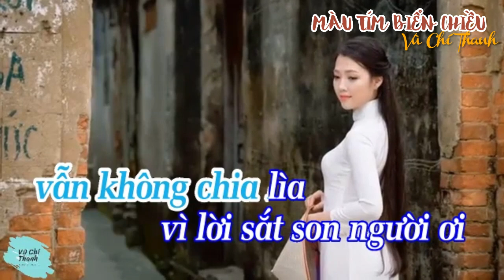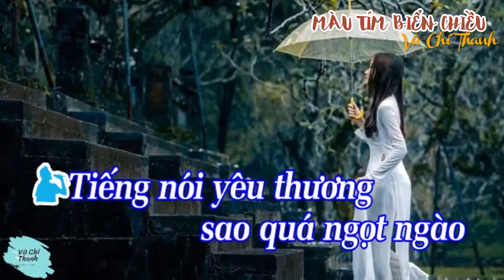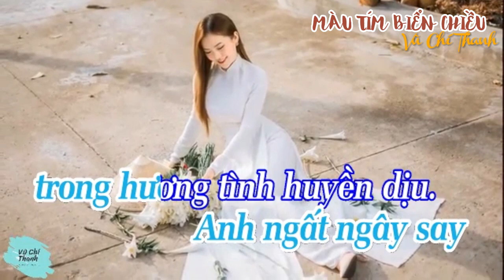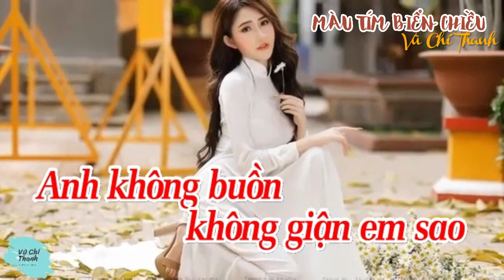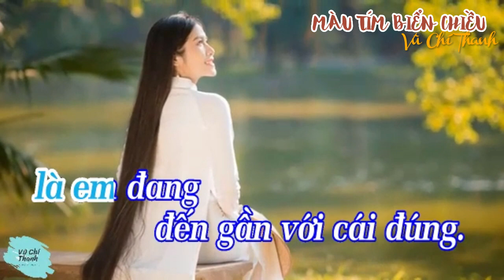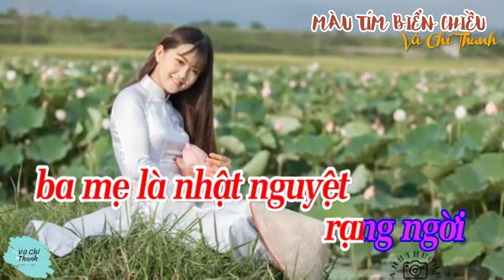Trích đoạn: MÀU TÍM BIỂN CHIỀU/Tg: Vũ Chí Thanh/Hát cùng Vũ Chí Thanh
-Xin cám ơn Bead của Anh Huyền Vũ Trần thật nhiều
-Xin cám ơn nền xanh đen của bạn Karaoke nền xanh đen - Love12D THPT MYHAO 9700
Trích đoạn kịch bản MÀU TÍM BIỂN CHIỀU
Tác giả : Vũ Chí Thanh
Nữ: Bấy lâu em
hững hờ lạnh nhạt
Đứt đoạn nghĩa tình
tìm cách cách tránh xa
Nào ngờ rằng anh yêu…
Luôn dõi theo
bóng hình của em
Tình thương
trao em ân thầm
Em vô tình
nên nào hay biết
nam: Tình mặn nồng đôi ta
dẫu  phong ba
Dầu có chia xa
vẫn không chia lìa
vì lời sắt son người ơi
Đã bao lâu rồi
âm thầm
nhớ thương về nhau
nữ: Lòng buồn chợt bừng vui
Như lá khô trên cành
Đang chuyển xanh sang mùa
Chào mừng nụ xuân
Tô thắm tình quê hương
Ngời sáng niềm tin
Đã không còn
câu dỗi hờn,
khóe mắt buồn
lệ rưng rức sầu
nam: Tiếng nói yêu thương
sao quá ngọt ngào
Mừng vui
xua hết thương đau
Nổi buồn tan biến
Nữ: Để cho duyên tình
luôn được dài lâu
Nhớ mãi trong tim
bóng hình người yêu
thề thủy chung
VỌNG CỔ (4 )
Nam: Anh sung sướng
biết bao nhiêu
 khi tay trong tay
ánh mắt cho nhau
 tình yêu nồng thắm.
Xúc cảm yêu thương
bấy lâu trống vắng
giờ tương hội
tinh khôi như
thuở mới ban đầu…
Ánh mắt em yêu
truyền cho anh
sức sống nhiệm... mầu.
Anh ngất ngây say
trong hương tình huyền dịu.
Niềm vui ngập tràn
như biển nước mênh mông
Đôi mắt người yêu
quá long lanh
cho anh lạc lối
vào tâm hồn sâu thẳm.
Mình gặp lại nhau
trong ân tình nồng ấm.
Có chia ly
mới hiểu lúc tương phùng
nữ:  Bổn phận
làm vợ không tròn.
làm con không vẹn
Gây cho anh
quá nhiều rắc rối.
Anh không buồn
không giận em sao
nam: Trăng trên cao
có khi tròn khi khuyết.
Nước ngoài sông
Cũng mấy bận vơi... đầy….
Vạn vật thiên nhiên
cũng biến đỗi không... lường…
Tất cả đều tuân theo
định luật chung
của trời đất.
Tạo hóa đã sắp bày
mọi sự thể
bằng quyền năng
Làm người
dầu có khóc trái tim,
cũng không thoát ra
định luật mầu nhiệm đó.
 Ai dám bảo rằng
đời mình không lầm lỗi
và ai nên khôn
mà không lở dại đôi lần...
nam : Điều đáng mừng
làm em đã nhận ra
 mình sai nghĩa
 là em đang
đến gần với cái đúng.
Nhận ra mình dại
nghĩa là đã
lớn khôn hơn.
Nữ:  Tình yêu chân thành
và lòng thủy chung
của anh đã đưa em
ra khỏi vùng u tối.
Em cảm nhận
được điều hay lẻ thiệt
 mà trong quá khứ
chưa biết
quí trọng nâng niu.
Em đã chà đạp
trên đạo nghĩa thâm ân.
Bôi bẩn
tình chồng vợ
 chung chăn xẻ gối.
 Hãy cho em
đôi lời tạ lỗi
để ngày sau
hạnh phúc mặn nồng.
Dù hôm nay
ngày mai hay mãi mãi
 em vẫn là vợ hiền
thuỷ chung không dời đổi
Để ngày sau
nghe con mình khẽ nói
ba mẹ là nhật nguyệt
 rạng ngời
soi rạng lối tương lai
 rạng ngời soi sáng
lối tương lai.